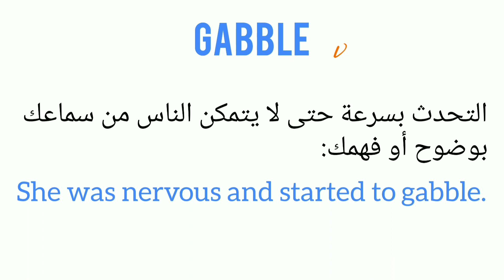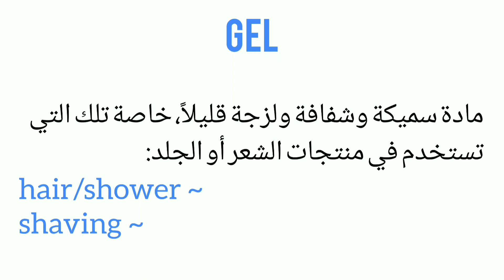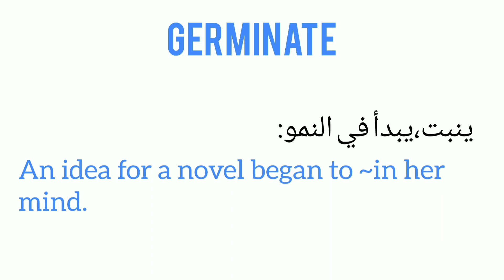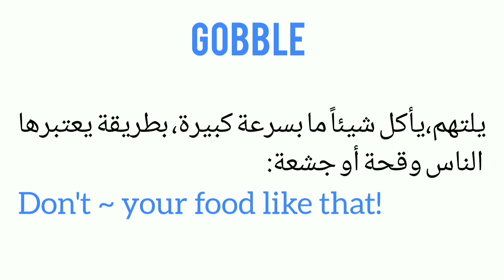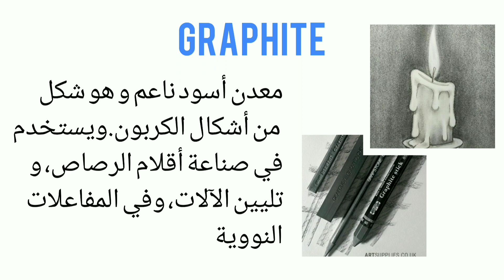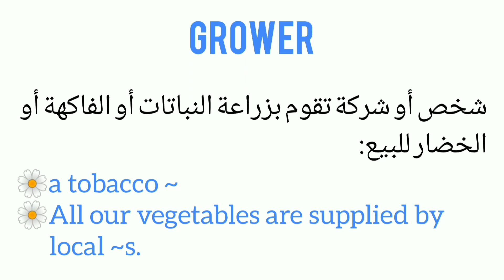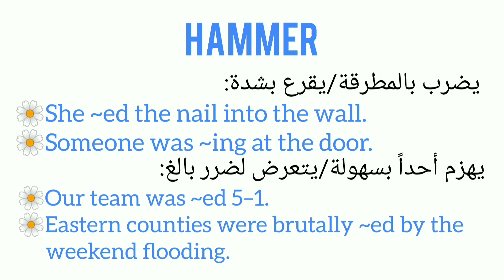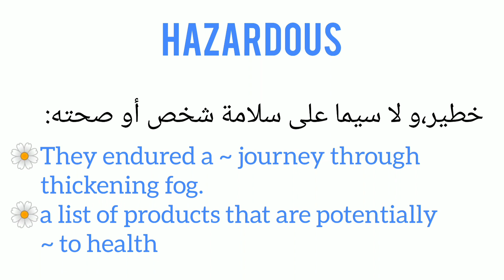سلسلة 8000 كلمة للتحضير لامتحان TOEFL/الدرس 9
الكلمات التي تحتاجها لامتحان التوفل#
8000#كلمة#انكليزي#مترجمة#إلى#اللغة#العربية#